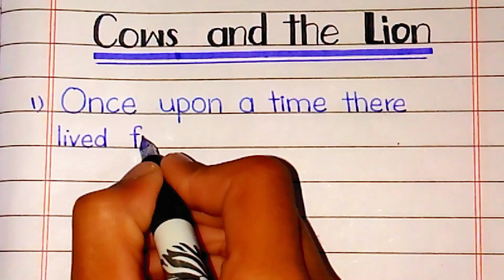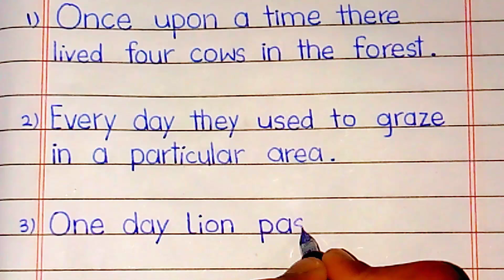The Cows and The Lion Moral Story|10 lines short stories with moral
The Cows and The Lion Moral Story|10 lines short stories with moral|cows and lion short story

⏩ Topics Covered ⏪

4 cows and lion story in english | cows and lion short story | cows and the lion story|10 line story

10 Lines Story Writing With Moral
The Cows and The Lion in English Written
The Cows and The Lion Story Writing
The Cows and The Lion Story Telling in English
The Cows and The Lion Moral Story
10 lines short stories with moral
10 lines short stories with moral in english
10 lines story writing
the cows and the lion
the cows and the lion story
the cows and the lion story in english
the cows and the lion story in english written
union is strength story
the cows and the lion story writing in english
4 cows and the lion
unity is the strength
story writing for kids
bedtime story for kids
cow and the lion story
how to write story in english
cow and the lion unity story
lion and the cow unity story
lion and the cow story for kids
4 cows and the lion story for kids
english story
the cows and the lion in short in english
three cows and lion moral story
do good have good moral story
good story in english
do good have good story in english for1st year
paragraph on do good have good in english
short story in english
Do good have good story in english
do good have good moral story for students
Lion and mouse story in English
lion and rabbit story writing
story writing a lione and a mouse
bed time story in English
stories for kids
kids story
moral stories
Story Do good
Have good
Story Do good
Have good in English
Dove and the bee story in English
Dove and the bee story
Story Do good
Have good story writing

4 cows and lion story in english | cows and lion short story | cows and the lion story|10 line story

⏩ Video Hashtags ⏪